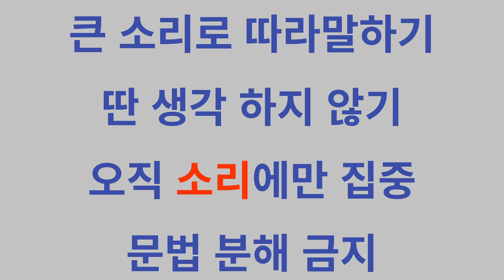영어회화 공부 방법 쉐도잉 [영어베이비] 생활영어 - 115~117(3)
저는 군대에서 영어를, 출퇴근하는 지하철에서 중국어를 독학했습니다.
현재는 일본어를 독학하고 있습니다.

한국 토종이다보니 한국사람들이 외국어를 배울때 어떤 점이 약하고 어떤 점을 보완해야하는지 잘 알 수있었습니다. 그리고 우리가 이미 알고 있는 중학생 수준의 영어 단어들만으로도 우리 일상생활에서 하고 싶은말을 영어로 충분히 다 할 수 있다는 것도 깨닫게 되었습니다.

이런 취지에서 '영어베이비 생활영어 30일'이라는 책을 출판하게 되었습니다.
(2018년 북포스 출판사)
총 188페이지로 구성되어 있으며, 각 페이지마다 우리의 다양한 일상이 묘사됩니다.

이 영상의 음원은 이 책에 실린 문장들을 원어민이 직접 읽은 것입니다.
이 유튜브 영상 시리즈에서는 각 영상마다 3페이지씩 음원이 재생됩니다.
한 페이지마다 3회 반복되고 다음 페이지로 이동하는 방식입니다.

한글 의미가 나오고 바로 이어서 이에 해당하는 영어 문장이 나옵니다.
그 다음에는 4초 공백이 있습니다. 이 공백 시간에 방금 들은 영어문장을 큰 소리로 두 번 따라말하면 됩니다. 잘 안될경우에는 책을 보고 따라 읽다가, 익숙해지면 책을 안보고 소리만 듣고 큰 소리로 따라말하는 연습을 하면 됩니다. 훈련이 충분히 되면 한글만 듣고도 무의식적으로 영어가 입에서 튀어나올것입니다.

꼭 성공하셔서 보다 더 멋진 대한민국 국민이 되시기를 바랍니다.

* 저의 독학 스토리가 궁금하시다면